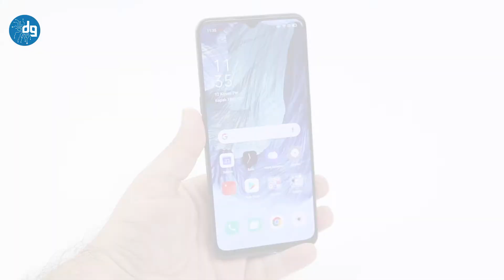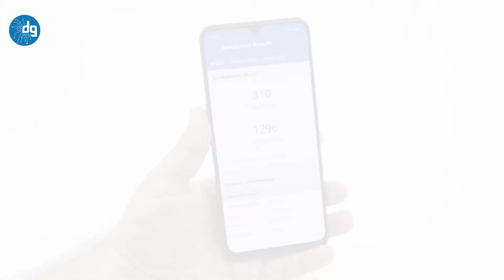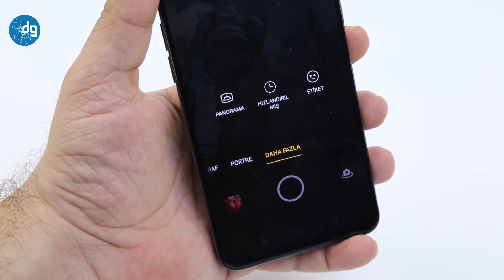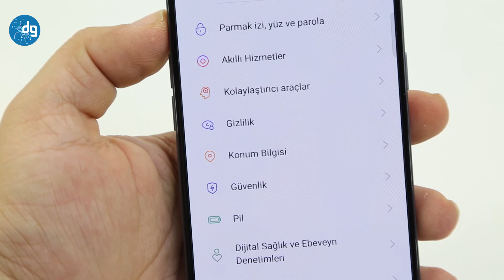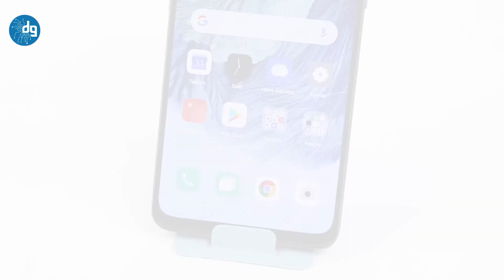OPPO A73 AKILLI TELEFON İNCELEME: KLASİK GÖRÜNÜM TERCİH EDENLER İÇİN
Oppo A73, gündelik işlemlerini halletmek için güncel bir Android telefon isteyen ve çok fazla para ödemek istemeyen teknoloji severlerin dikkatini çekebilecek bir model.

163 gram ağırlıkta olan ve hem lacivert hem de gümüş renk seçenekleri bulunan ürün, 6.44 inç değerde ekrana sahip. Amoled ekran teknolojisinin kullanıldığı ve FHD+ çözünürlüğün bulunduğu ekran, aynı zamanda Gorilla Glass 3 korumasına ve hızlı çalışan dahili parmak izi okuyucu sensöre de sahip.

Snapdragon 662 işlemci, 4GB RAM ve 128GB dahili depolamaya sahip telefon, Android 10 işletim sistemiyle geliyor ve hem oyun hem de uygulama çalıştırma tarafında genel olarak iyi bir performans sunuyor. Ara ara performans düşüşleri olduğunu da belirtelim.

Kamera tarafına baktığımızda ise arka tarafta yapay zeka destekli 4 kamera, ön tarafta da 16MP selfie kamera yer alıyor.